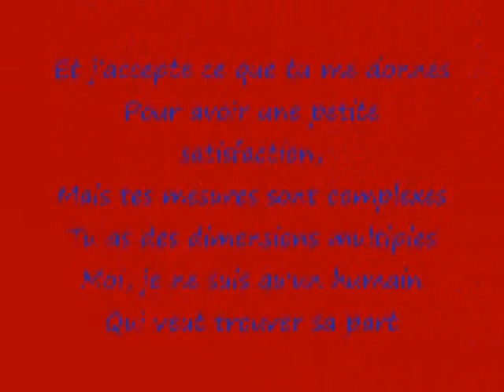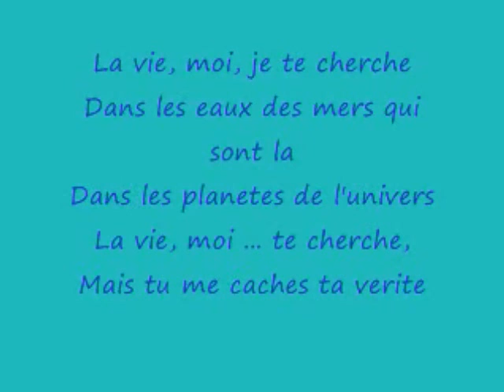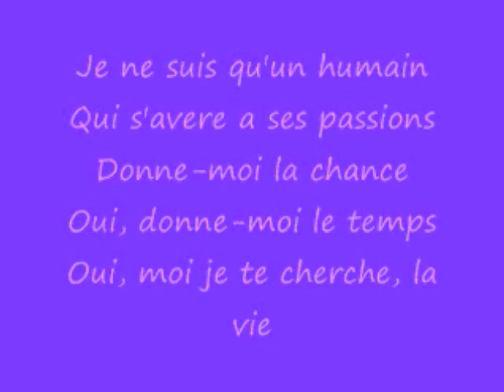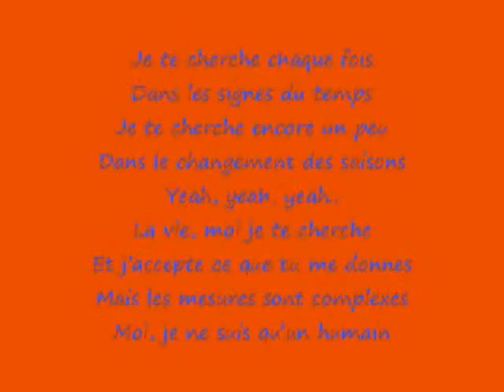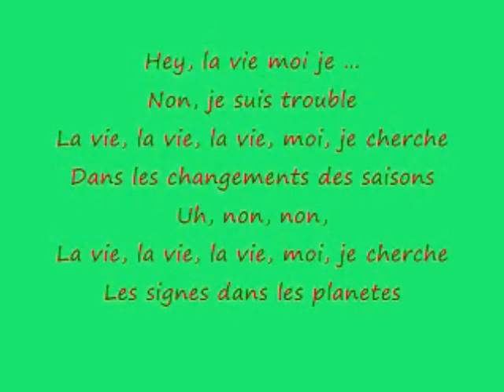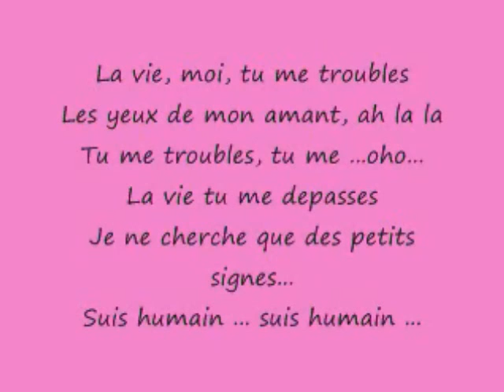La vie, moi, je te cherche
Chanson francaise